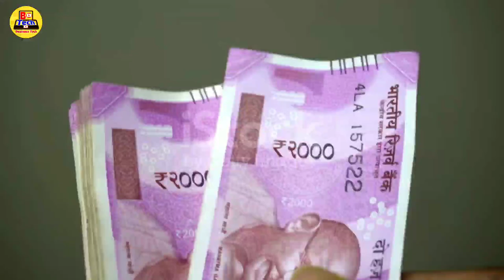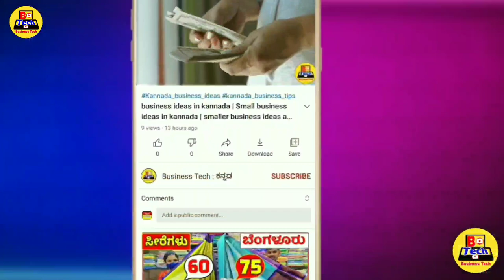1 ದಿನಕ್ಕೆ = ₹ 3,200 /- ಲಾಭ ತಿಂಗಳಿಗೆ = ₹ 98,000 Business ideas in kannada 2022, Saree wholesale shop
1 ದಿನಕ್ಕೆ = ₹ 3,200 /- ಲಾಭ ತಿಂಗಳಿಗೆ = ₹ 98,000 Business ideas in kannada 2022, Saree wholesale shop

sarees online
fashion trending sarees
chickpet saree
traditional sarees
indian sarees
sarees latest
saris
saarees
silk sarees
top5
sarees designs
party wear
designer blouse
net saree
fancy sarees
saree shop
party sarees
indian saree
silk blouse
choli designs
Kota Jali
Konrad Saree
Kanjeevaram Saree
Baluchari Saree
Taant Saree
Kantha Saree
Bomkai Saree
Sambalpuri Saree
Bandhani Saree
Kosa Sarees
Nauvari Sarees
Chiffon Sarees
Georgette Sarees
Net Sarees
Banaras Brocade
Kota Jali
Konrad Saree
Kanjeevaram Saree
Baluchari Saree
Taant Saree
Kantha Saree
Bomkai Saree
Sambalpuri Saree
Bandhani Saree
Kosa Sarees
Nauvari Sarees
Chiffon Sarees
Georgette Sarees
Net Sarees
Kanchipuram Sarees
Kanjivaram Silk
Kanchi pattu sarees
Designer Sarees
lase designs
lehenga choli
lehegga sarees
net sarees
wedding sarees
designer sarees
designer sarees
supernet sarees
bridal sarees
latest fashion sarees
fashion sarees
latest sarees
new sarees designs
work sarees
sarees
Sareee draping
 Saree
Kanjeevaram Saree
Baluchari Saree
Taant Saree
Kantha Saree
Bomkai Saree
Sambalpuri Saree
Bandhani Saree
Kosa Sarees
Nauvari Sarees
Chiffon Sarees
Georgette Sarees
Net Sarees
kota sarees
latest sarees
uppada silk
silk sarees
embroidered blouse
collective9
Kaur fashion